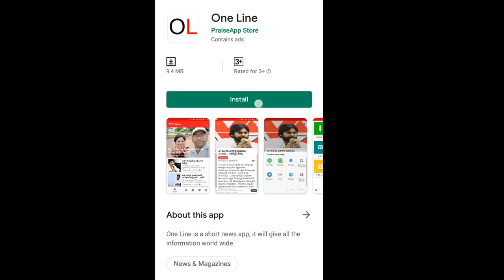AP CM Jagan anti Politicians Like his Decision | జగన్ శత్రువుల నోట కూడా జై జగన్... ఆశ్చర్యం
జగన్ శత్రువుల నోట కూడా జై జగన్... ఆశ్చర్యం | AP CM Jagan anti Politicians Like his Decision | PDTV News